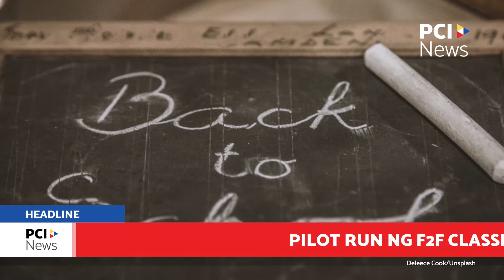Pilot run ng F2F classes sa Pilipinas, magsisimula sa November 15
Sa susunod na buwan sisimulan ang pilot implementation ng face-to-face classes sa ilang paaralan sa Pilipinas, ayon sa Department of Education.

(The pilot implementation of face-to-face classes in some schools in the Philippines will start next month, according to the Department of Education.)